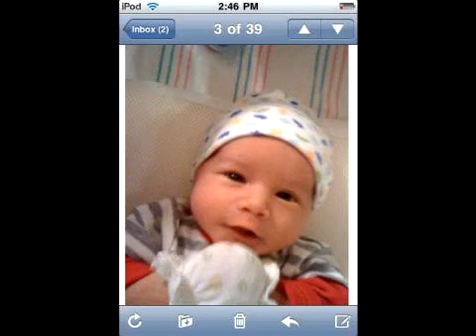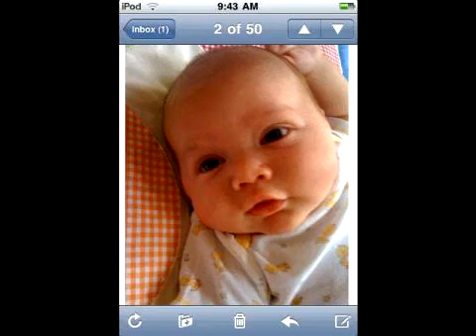My lil bro